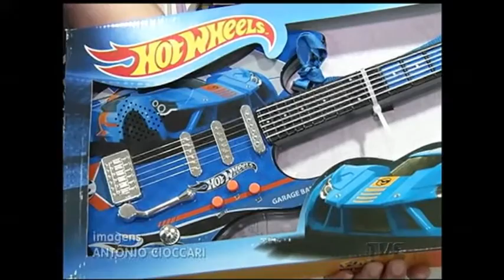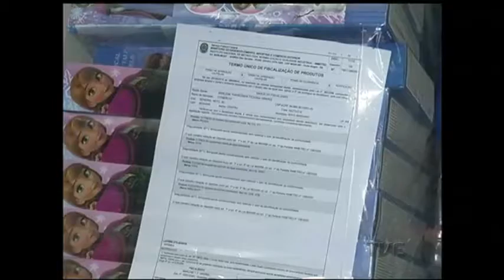Brinquedos barulhentos podem até ser atraentes, mas são nocivos a audição das crianças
Estamos na semana da criança. Se você ainda não comprou um presente, confira nossa reportagem sobre o barulho emitido pelos brinquedos. Afinal, a brincadeira também precisa ser segura para os pequenos.